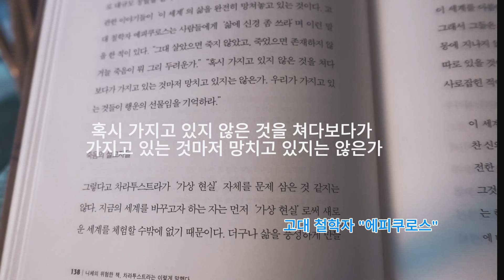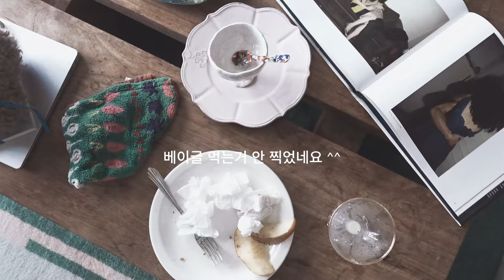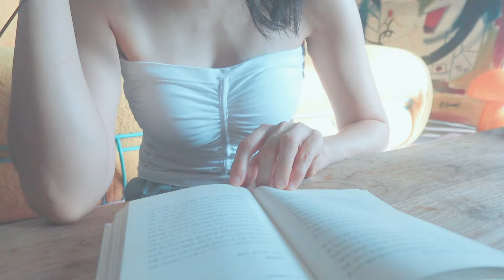49세 싱글 라이프 ~인간 관계 없이 나 혼자 산다 또띠아 피자 만들어 먹기#수다